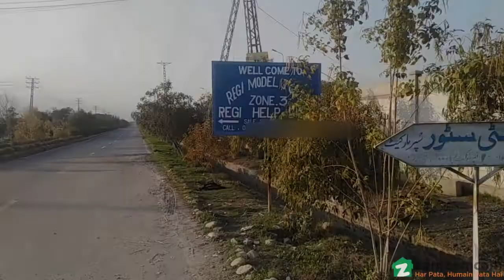1 KANAL RESIDENTIAL PLOT FOR SALE IN REGI MODEL TOWN PESHAWAR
Regi Model Town Zone 1 Kanal Plot Available For Sale Don't Miss The Opportunity
Ideal Location.
Reasonable Demand.
Interested Persons Welcome To Visit The Property.
Mention Zameen. com While Calling.